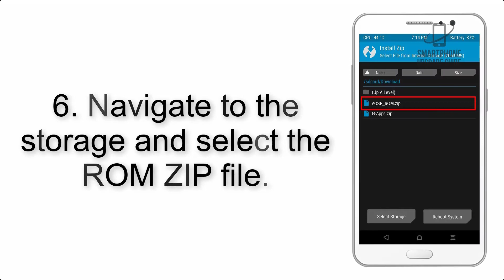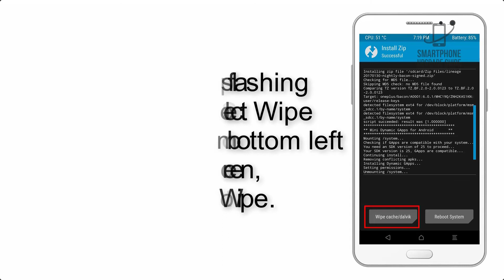Install Android 11 on HTC One Max (LineageOS 18) - How to Guide!